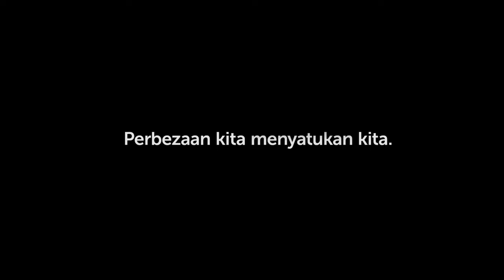PETRONAS National & Malaysia Day 2019: UNI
Jom tonton dulu, apa-apa nanti roger lah!